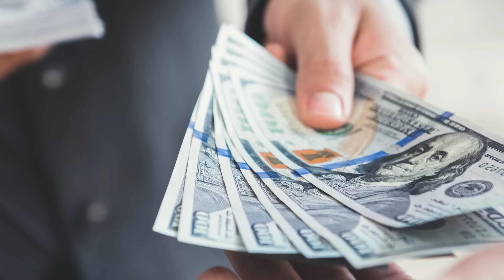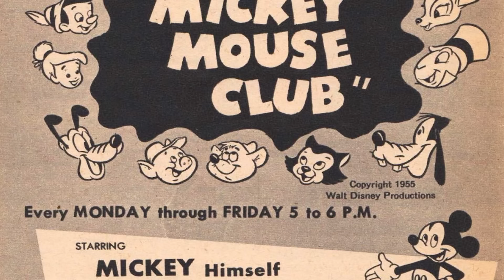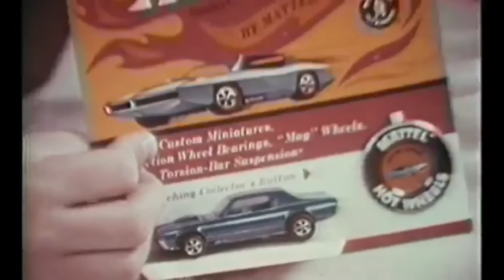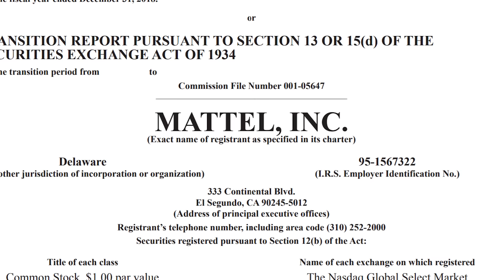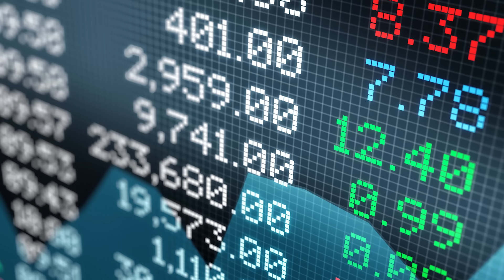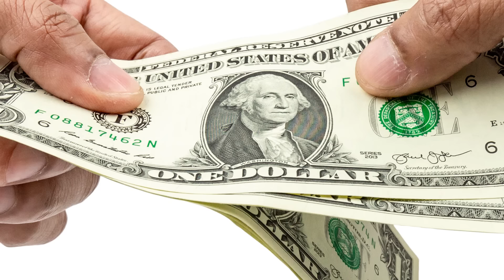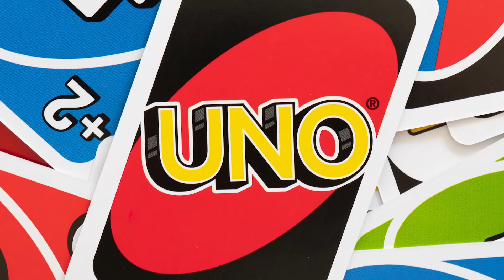The Mattel Scandal - From Founder to Fraud?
This video talks about a lesser known accounting scandal that happened at Mattel. It involved the founders who were arguably more affected by it than the company itself.